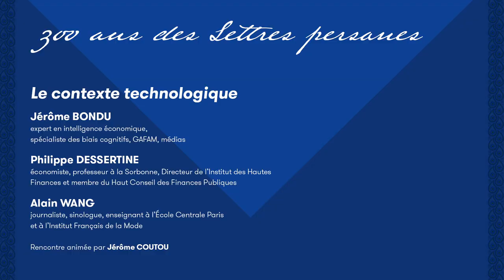300 ans des Lettres Persanes - Le contexte technologique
Dans le cadre des journée de La brède 2021 et à l'occasion des 300 ans des Lettres persanes, table de ronde autour de "Le contexte technologique" avec Jérôme Bondu, expert en intelligence économique, spécialiste des biais cognitifs, GAFAM, médias Philippe Dessertine, économiste, professeur à la Sorbonne, Directeur de l’Institut des Hautes Finances et membre du Haut Conseil des Finances Publiques. Rencontre animée par Jérôme Coutou.